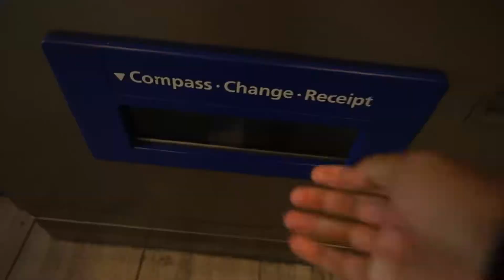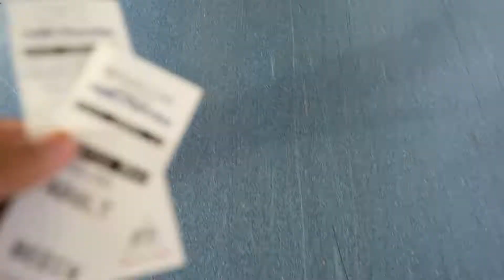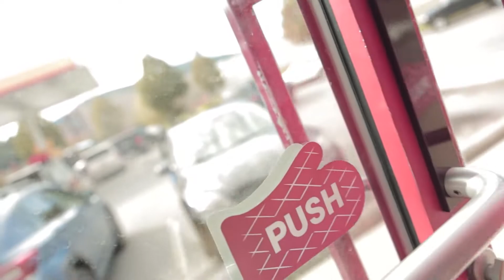VISITING BRAYDEN AND RIDING JORDIE LUNN BIKE PARK!!!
On a very specific date, we decided to make a plan to visit our good friend Brayden. The boys packed up the cars with bikes and headed on to the ferry to the jordie lunn memorial park to check out what the hype was about. Meeting up with some of the locals, having a banger of a day!